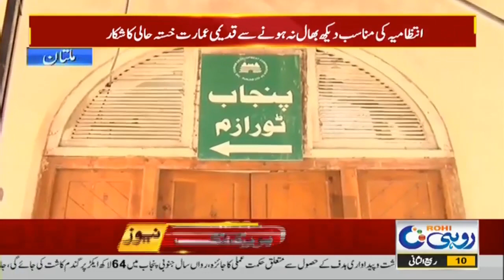Ancient Sites In Danger l Breaking News l Rohi News